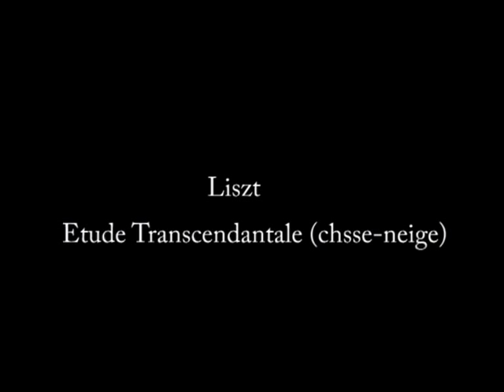Yaron Kohlberg plays : Liszt, Etude 12 Chasse Neige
Liszt Etude 12 Chasse Neige

11\2006